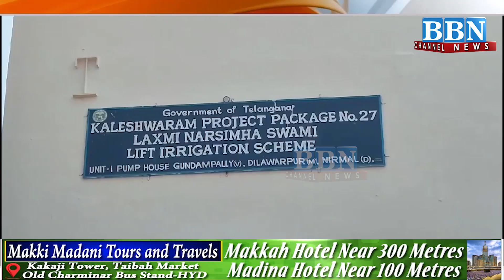KTR Ka Nirmal Daura, Congress Ka Ehtejaj